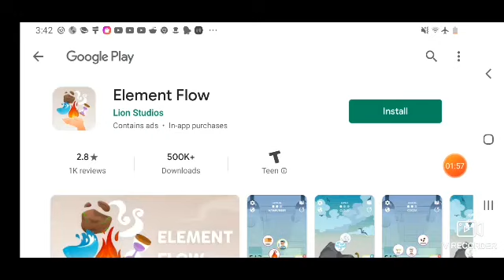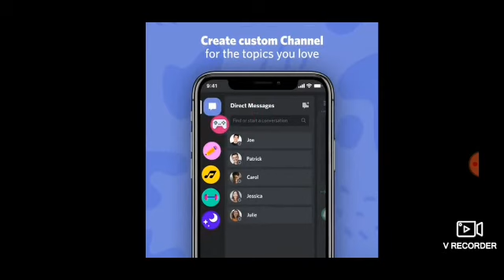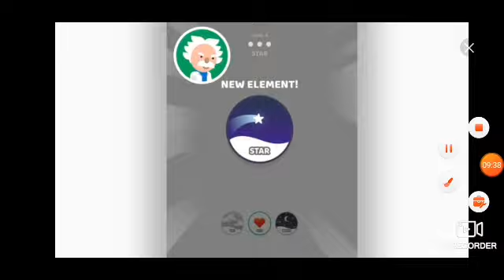geometry dash got me raging